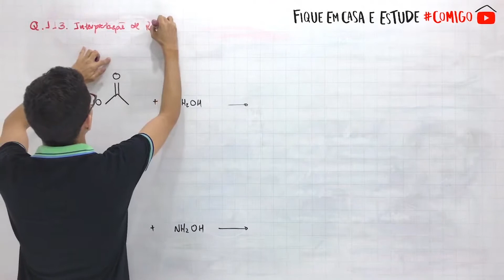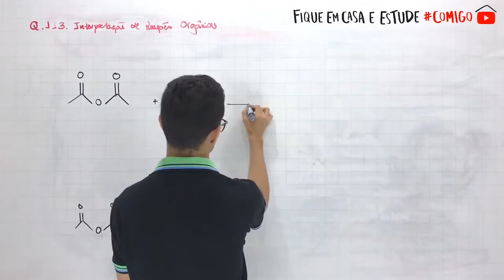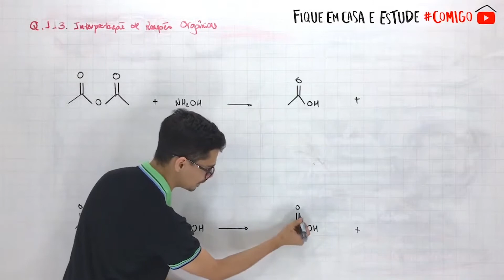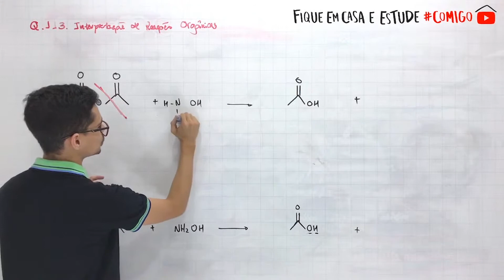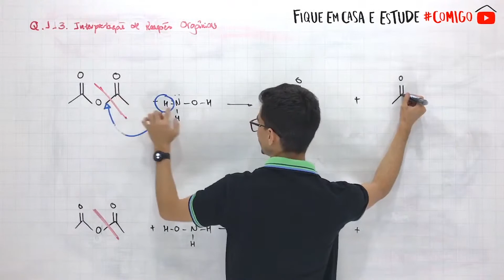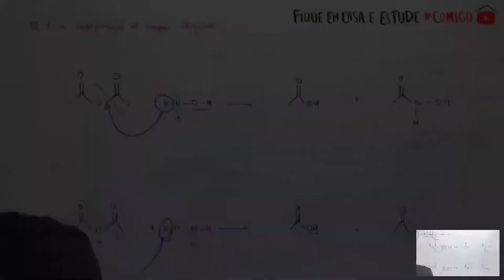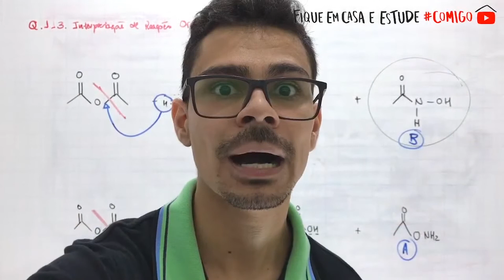ENEM em dias ÚTEIS | ENEM 2018 | Questão 113 (Caderno 06/Cinza)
Todo dia útil uma questão do ENEM para que você detone!

A hidroxilamina (NH2OH) é extremamente reativa em reações de substituição nucleofílica, justificando sua utilização em diversos processos. A reação de substituição nucleofílica entre o anidrido acético e a hidroxilamina está representada.

Faça parte do meu Canal no Telegram e receba, em primeira mão, meus conteúdos

Química é com o Professor Lucas Siqueira